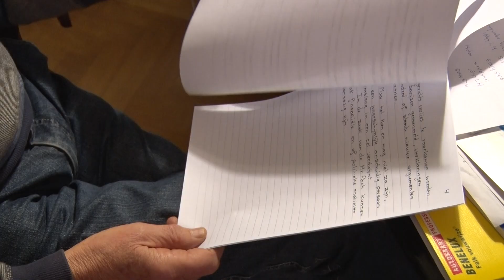Oud-dorpsgenoot gelooft heilig in onschuld Julio Poch: "Allemaal fabeltjes" | NH NIEUWS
In Zuidschermer wordt met grote belangstelling uitgekeken naar de uitspraak in de zaak van Julio Poch. Poch staat in Argentinië voor de rechter op beschuldiging van deelname aan de zogenoemde 'dodenvluchten' ten tijde van het Videla-regime. Voor zijn arrestatie woonde de Argentijnse piloot met zijn vrouw in Zuidschermer.